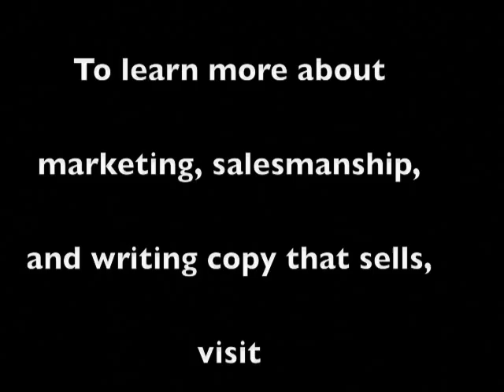John Carlton on Copywriting:Bad Ads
Copywriting expert John Carlton discusses the qualities of a poorly written advertisement. To learn more about marketing, copywriting, and salesmanship,